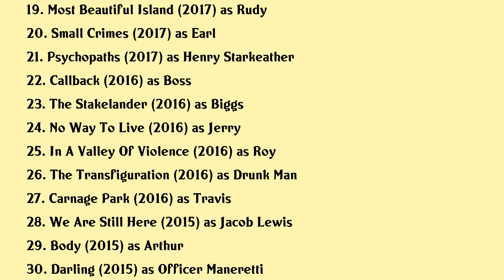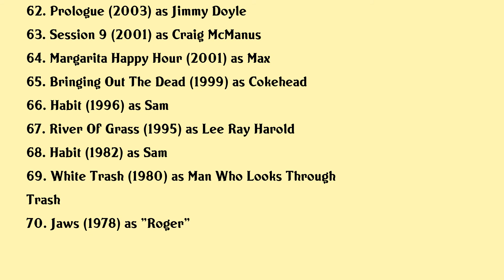Larry Fessenden Movies list Larry Fessenden| Filmography of Larry Fessenden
Larry Fessenden Full Movies List Filmography of Larry Fessenden

Latest movies of Larry Fessenden are:

1. The Spine Of Night
2. Jakobs Wife
3. Cold Wind Blowing
4. Tales Of The Uncanny
5. Clapboard Jungle
6. Sadistic Intentions
7. Dementer
8. The Dead Dont Die
9. The Mountain
10. Depraved
11. Like Me
12. The Ranger
13. Only A Switch
14. 86d
15. Presence
16. Crafty
17. Girlfriends Day
18. Stray Bullets
19. Most Beautiful Island
20. Small Crimes

Complete list of movies acted by Larry Fessenden are in this video.

Please Comment down your favorite movie of Larry Fessenden